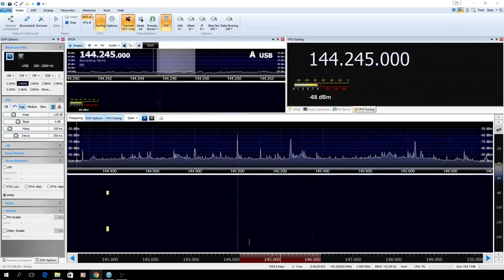GARC 2M Sideband Net Jan 25/2016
Guelph, Ontario Amateur Radio Club 2M Sideband Net received on an Airspy SDR and SDR Console with a Workman T734 Discone at 210'.